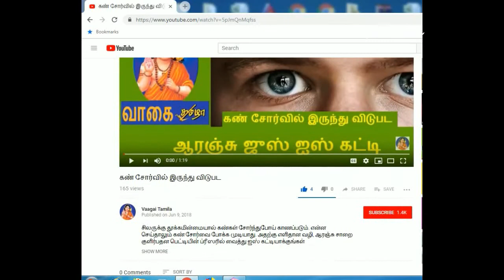வல்லாரை கீரை கடைசல்|Vallaarai keerai Kadaisal|Health benefits of vallarai keerai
வல்லாரை கீரை கடைசல்|Vallaarai keerai Kadaisal|Benefits of vallarai